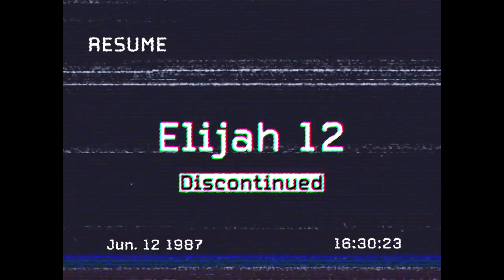Elijah Craig Drinkthrough | Curiosity Public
In this Drinkthrough (tm) we drink our way through a selection of Elijah Criag bourbons!